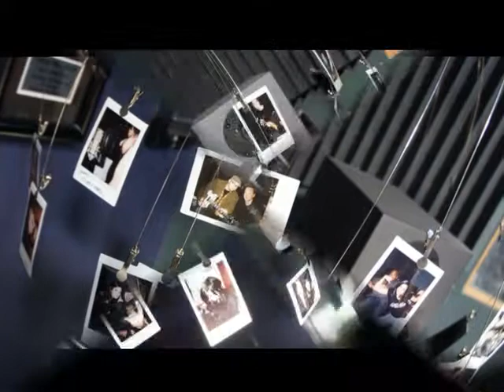Stay Cover-The Antique Toys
Antique Toys' cover of Stay. Pictures of the band belong to them.